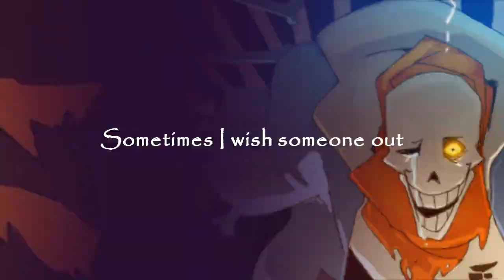// ｐａｐｙｒｕｓ & ｓａｎｓ // ' ʷᵃˡᵏ ᵃˡºⁿᵉ [ＧＥＮＯＣＩＤＥ ＲＯＵＴＥ]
☠   ＨＡＰＰＹ ＨＡＬＬＯＷＥＥＮ ☠
I have loved this game. Papyrus & Sans are awsome characters (So are the other characters in Undertale). When I found out of the genocide route that inspired me to make this video. Thanks to tumblr there is such a thing of genocide papyrus , basicly  meaning its AU and character roles are switched.

I know that was a lot to read but please enjoy.

Media Used: Undertale Fan Art
Artist Used: Green Day
Program: Sony Vegas 0.7